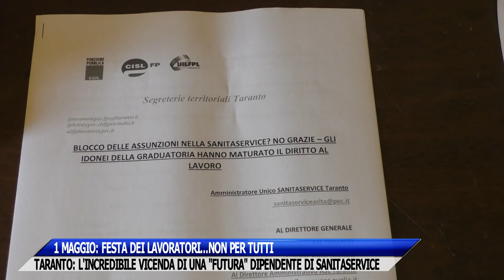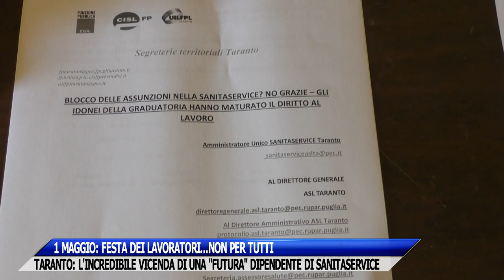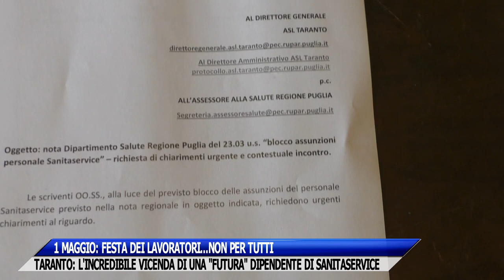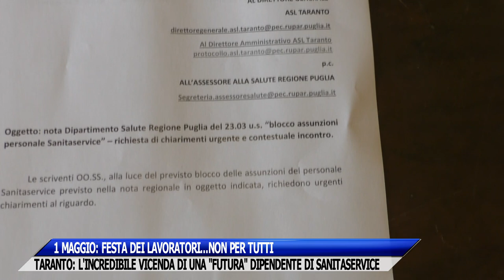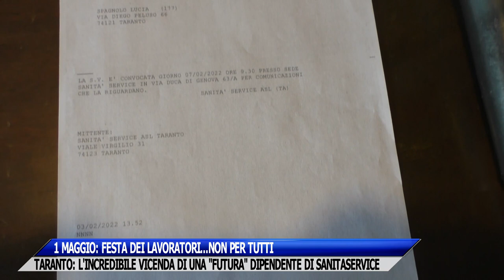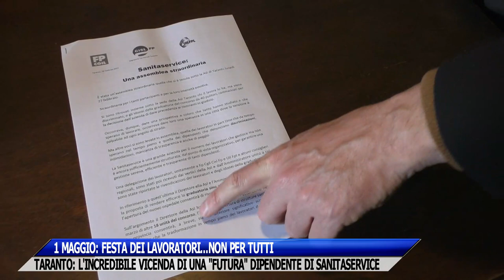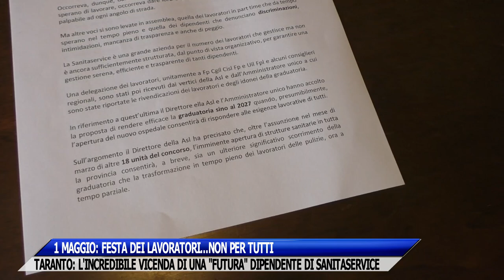L'INCREDIBILE VICENDA DI UNA "FUTURA" DIPENDENTE DI SANITASERVICE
Oggi Primo Maggio voglio esprimere la mia vicinanza e la mia solidarietà ai lavoratori non attraverso slogan ad effetto e ripetendo le solite frasi fatte, ma raccontandovi questa storia.
Accade a Taranto. È la vicenda di Lucia , "promessa" e mancata assunta di Sanitaservice.
Mancava solo la firma del contratto, addirittura le avevano fatto prendere pure le misure per il vestiario di lavoro, ma ecco che per due volte consecutive salta tutto.
Come mai? Mistero! Eppure il piano di fabbisogno del personale della Asl aveva previsto l'assunzione di nuove unità. Poi incredibilmente è subentrato il blocco.
Seguirò questo caso da cittadino, da giornalista e da Consigliere comunale.
Non lascerò sola Lucia.
Questo per me è il valore del Primo Maggio.